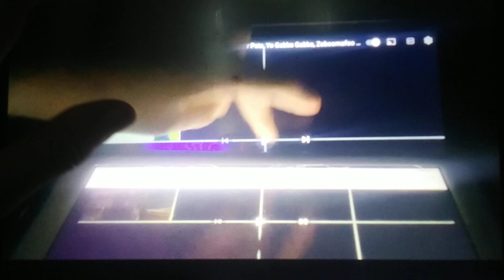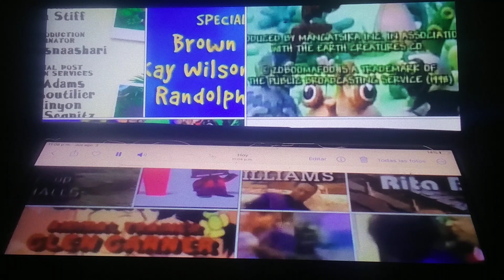4 de agosto de 2023